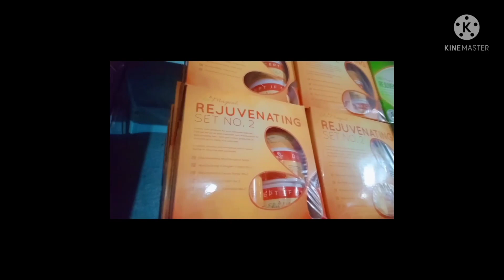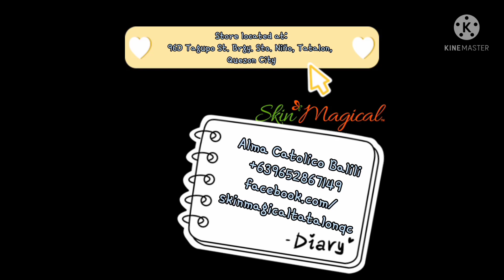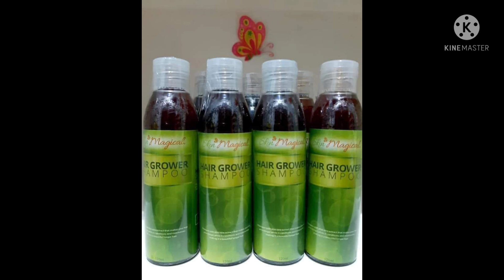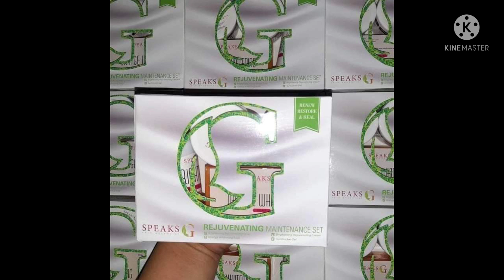skin magical and speaks g beauty products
skinmagical purifying and acne clearing foam wash